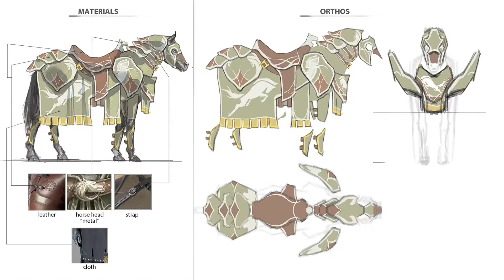The Lord of the Rings Online: Riders of Rohan (WB Games) [Behind the scenes trailer] - PC